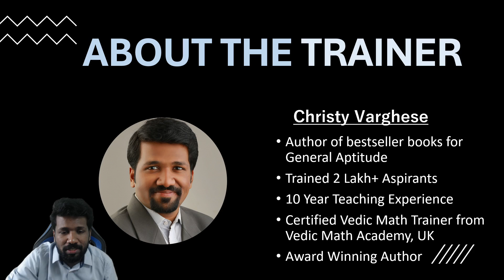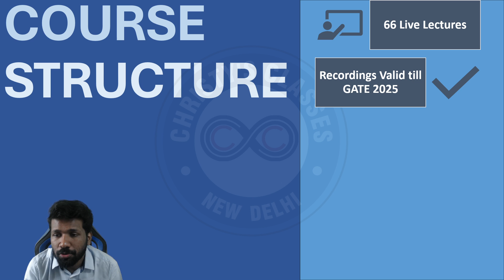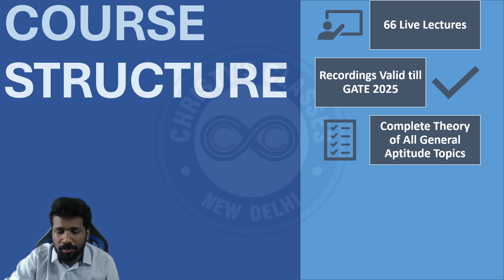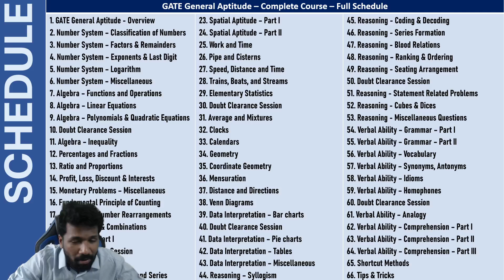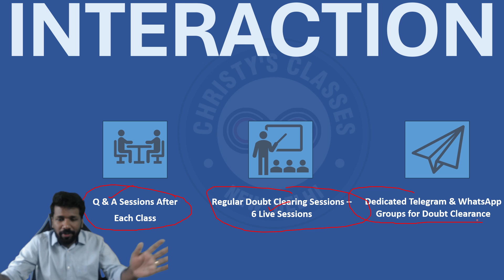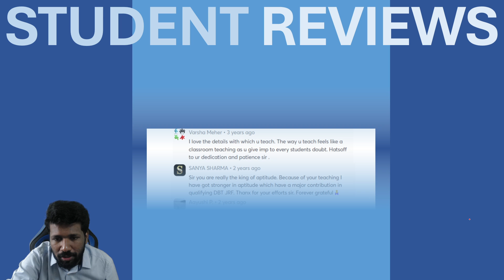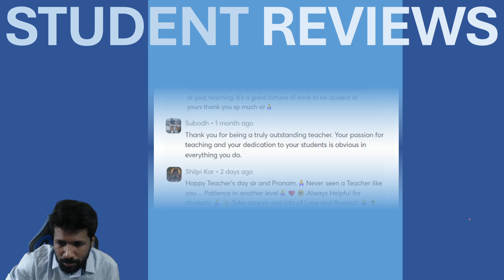GATE 2025 General Aptitude | Complete Course | Special Offer | Christy Varghese | Christy's Classes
Course Start Date - 1st August 2024

Live Course Timing - 8 PM TO 9:30 PM

66 Live Lectures + Online Study Materials + Test Series

Complete Theory of All Topics
Latest Topicwise PYQ Solutions including GATE 2024
Live Doubt Clearing Sessions
Shortcut Tricks & Exam Hacks
10 Verbal & 48 Non-Verbal Lectures
Flashcard Revision Sessions
Recordings Valid Till Gate 2025 Exam
Practice Worksheets & Mock Tests
In Hindi & English
Laptop & Mobile Access